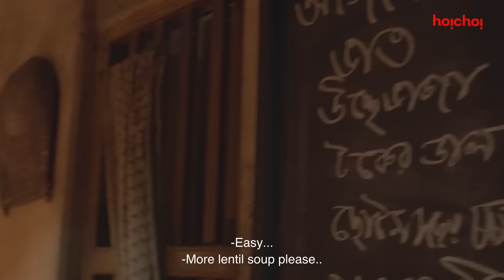আজকের special dish হলো কচুবাটা ft Subhashree, Angana | Indubala Bhaater Hotel | Stream now | hoichoi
কচুবাটা রান্না হয়েছে আজ!

Here's presenting a BengaliDramaScene from the latest BengaliWebSeries IndubalaBhaaterHotel.

IndubalaBhaaterHotel Part 1 streaming now | Part 2 premieres on 24th March, only on hoichoi